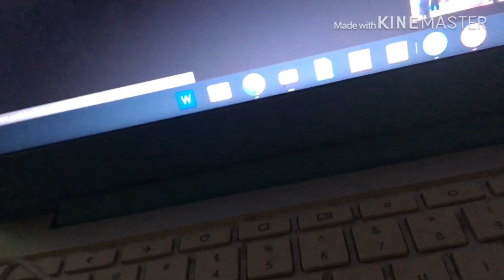Another boring boring day 8 days of school left